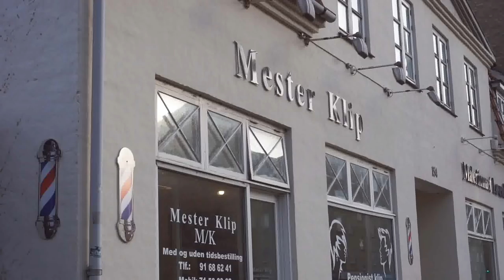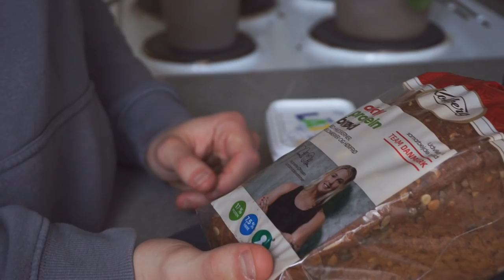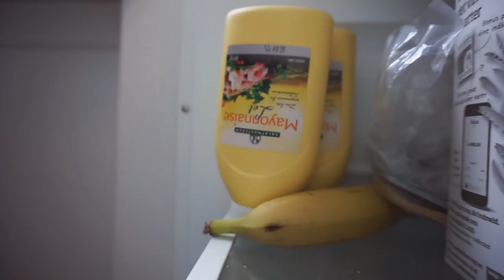Full Day of Eating mod Newcomers 2018!